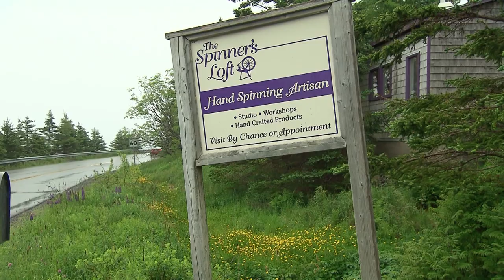Land and Sea: Old Ways in New Times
Land and Sea: "Old Ways in New Times" (Original air date: Oct. 28)

In the Maritimes, there are those who are passionate about practising old arts and passing on traditional trades and crafts.